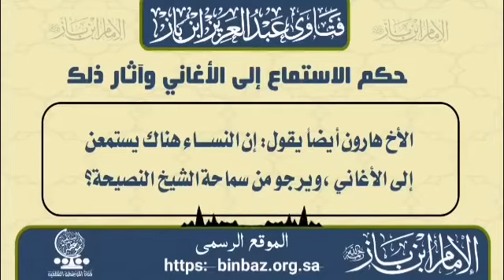حكم الإستماع الى الأغاني ابن باز رحمه الله تعالى